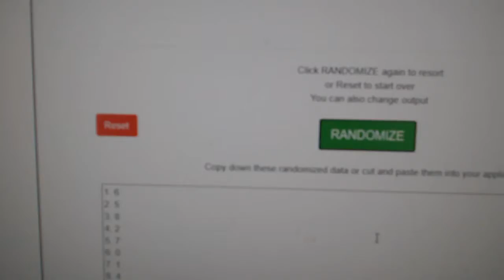Multi Randoms - C&C GB #11,717